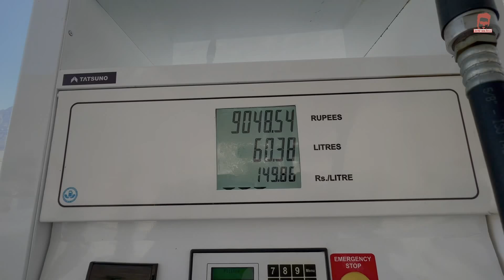Attabad Lake Hunza New Vlog By Azi Ki Vines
Mailing Adress :-
Village Machi Post Office Rustam Distt. Mardan Provance Khyber Pakhtunkhwa